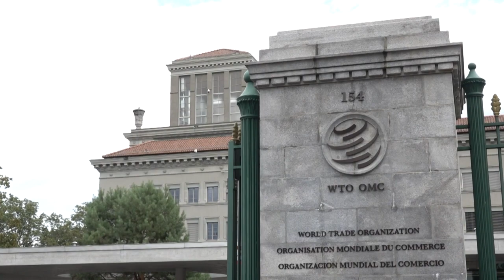OMC: retrocesso menos brutal do que o previsto | AFP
A Organização Mundial do Comércio apresentou, nesta terça-feira, números menos pessimistas sobre as perdas do comércio mundial devido a crise de Covid-19 neste. Para a OMC, a retomada em 2021 também será menor do que a projetada anteriormente.